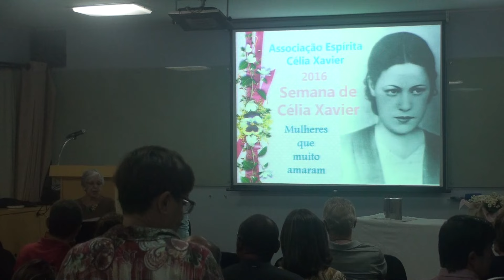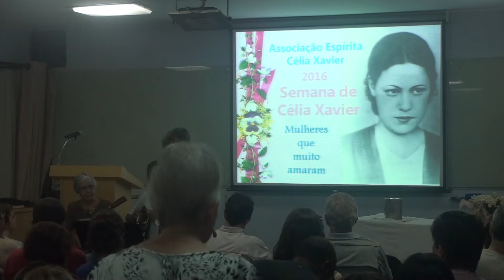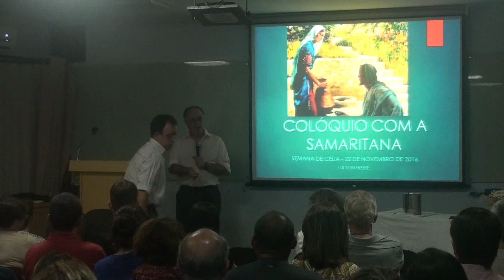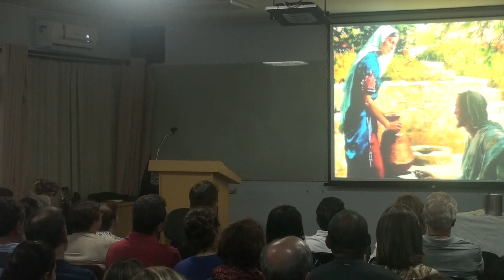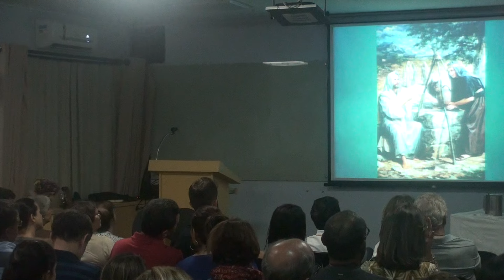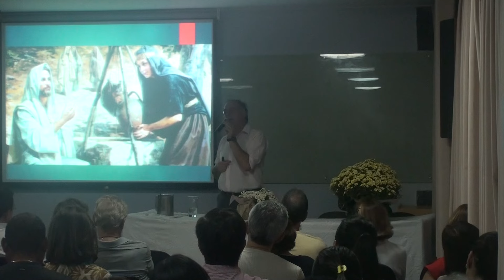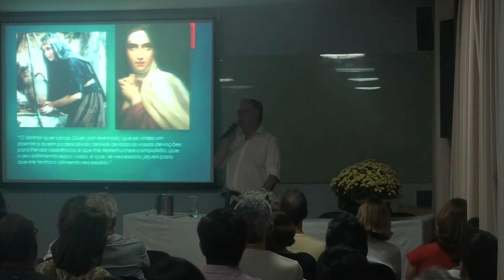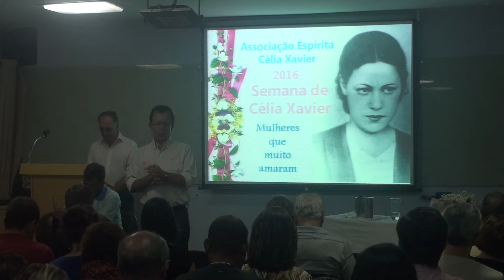SEMANA DE CELIA 22 11 2016 A samaritana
PALESTRANTE: Gilson Freire